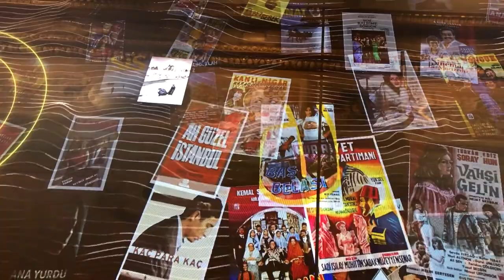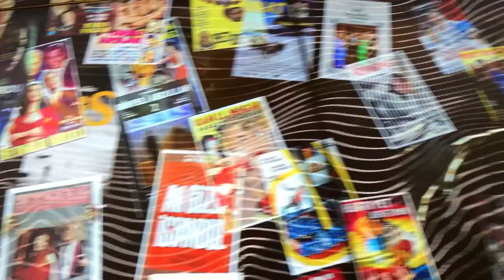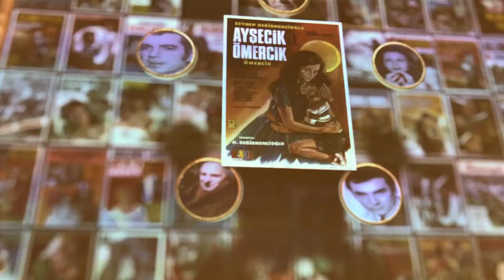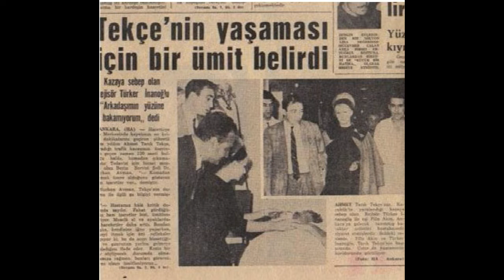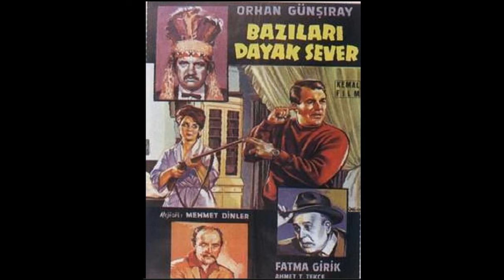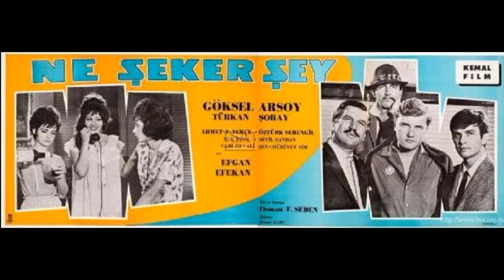AHMET TARIK TEKÇE ,TÜRK SİNEMASININ PAŞASI: Öztürk Serengil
BÖLÜM 15

-Ahmet Tarık Tekçe'nin Öztürk Serengil'e menajerim ol demesi.
-Ahmet Tarık Tekçe'nin 3000 TL yi Öztürk Serengil'in yüzüne fırlatması
-Ahmet Tarık Tekçe ile Öztürk Serengil'in kahvenhanede ki atışmaları ve sonucu.
-Ahmet Tarık Tekçe için neden dönemin Genel Kurmay Başkanı Cevdet Sunay helikopter kaldırttı?